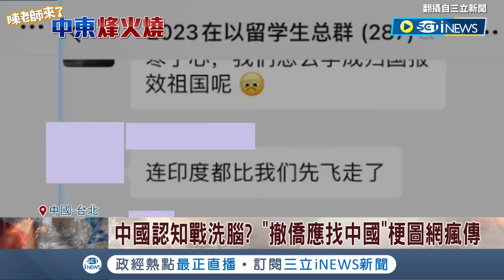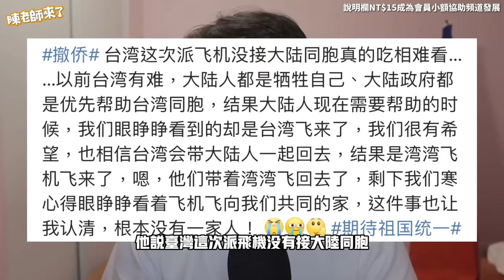台灣再撤僑！中國網友全崩潰！哭喊「大陸撤僑專機在哪？」、「台灣政府能送我回家嗎😭」⋯⋯ “戰狼”小粉紅惱羞成怒嗆台灣「根本不把大陸同胞當一家人！」⋯⋯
📺 推薦影片
youtu.be/KvlOwcg8SAc
youtu.be/B-PPT-LQoYs
youtu.be/edAW4ZS_M0c
youtu.be/jbzAdrv2cpA
youtu.be/0KKfEk-xfHc